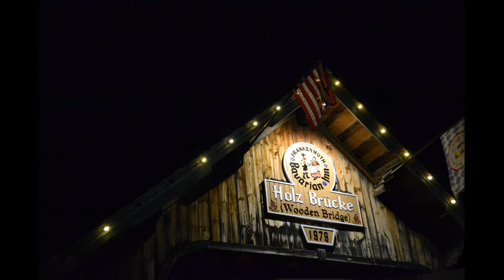Frankenbuth Michigan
I took a day trip to Frankenbuth, MIchigan.  Very fun place to visit to put you in the christmas spirit.  They are none for there german food.   There is alot of shops to visit.   Great sight seeing.  I hope you enjoy this video.